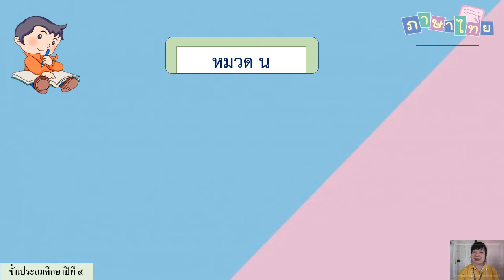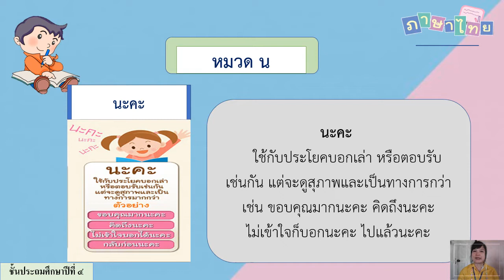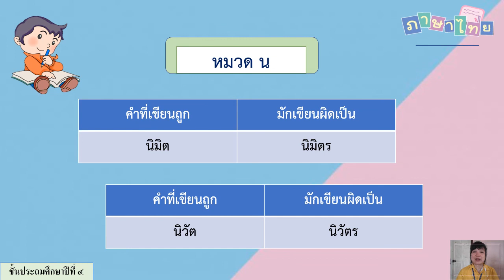29/11/2564 ป.4 วิชาห้องสมุด เรื่องคำที่มักเขียนผิด น